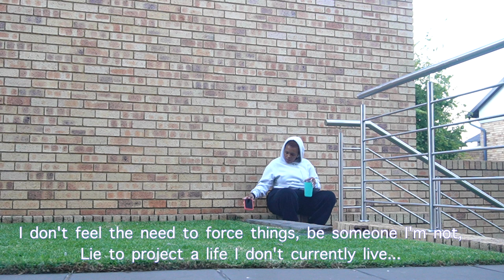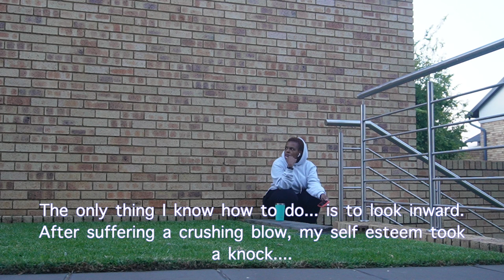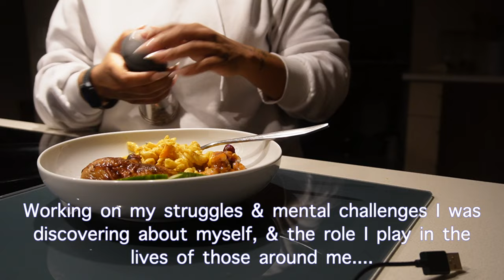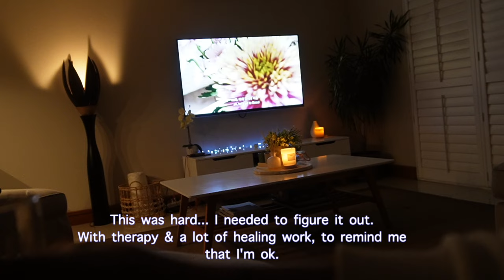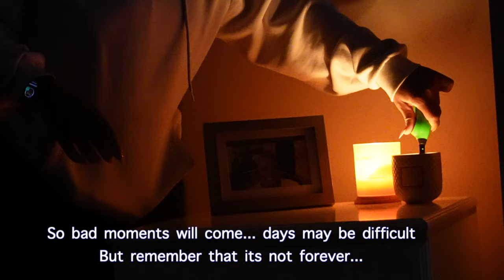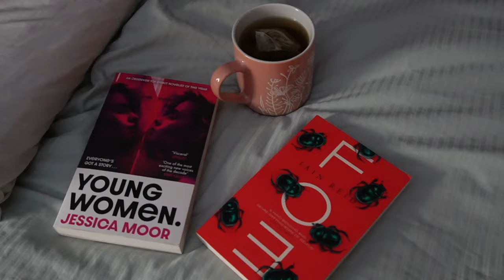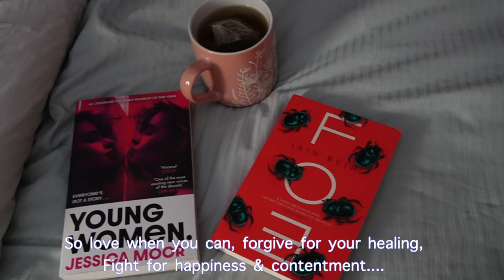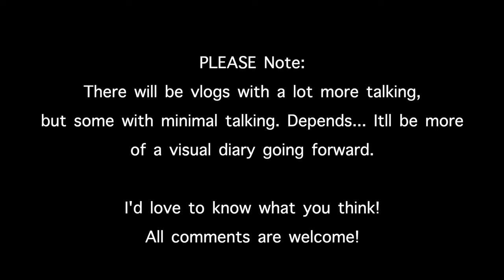Life In My 30s IntrovertVLOG- A Special one, Embracing Change with Softness, letting go of control.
Hey friends! ☺️
This one is a special one for me, as it introduces the look and feel for the videos I want to do going forward. This is a work in progress, so all your suggestions are welcome! I have so much love for all of you, for unknowingly keeping me going even when I don't say so.

xoxo
JK

xoxo
JK